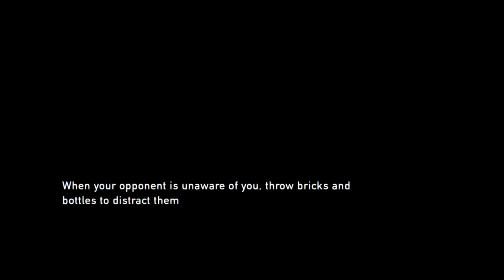The Last of Us Remastered: The Cargo Grounded Gameplay - Fighting Off Militia Soldiers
Fighting Off Militia Soldiers